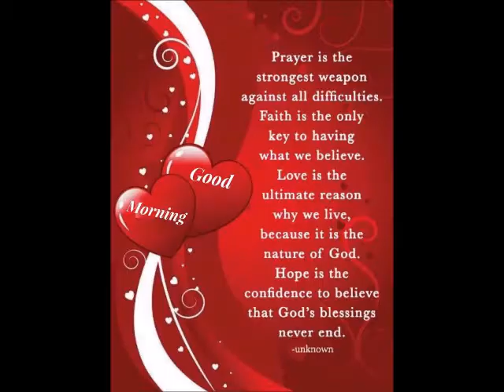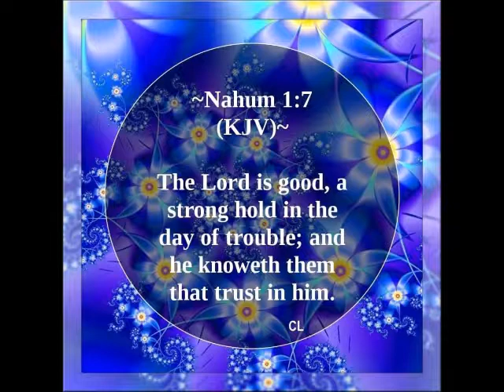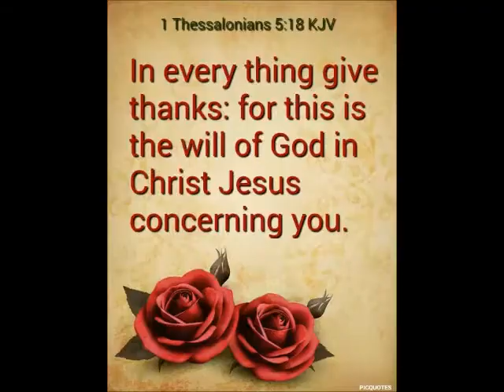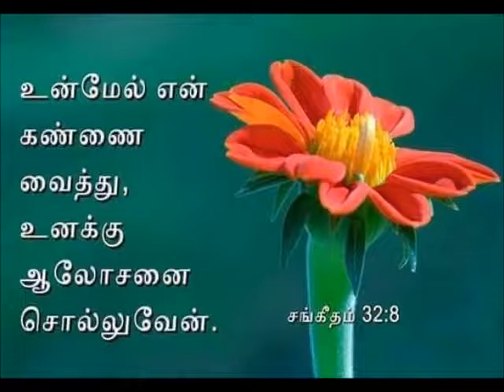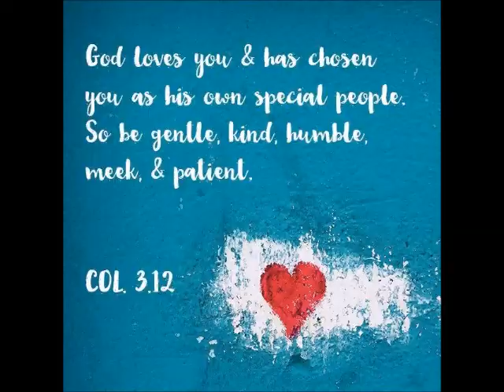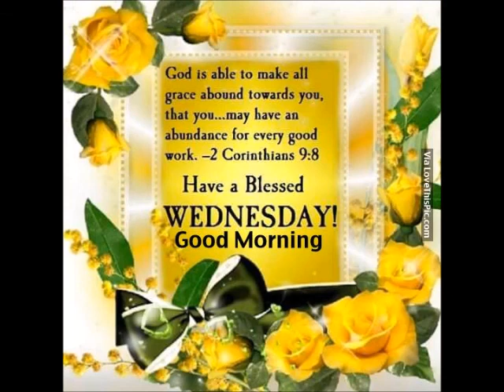Spiritual Reflections 2nd Sept 2020 by Mr Singmar Corera